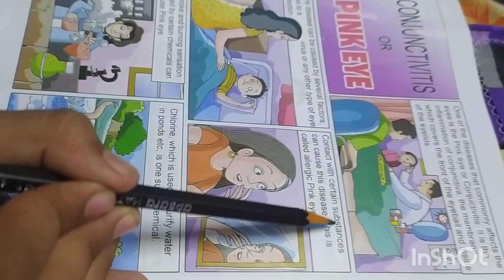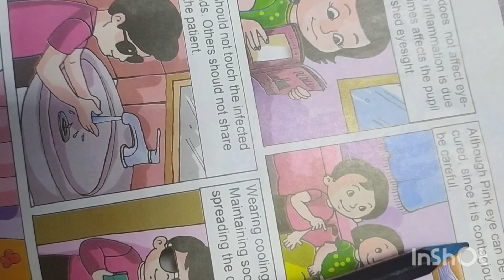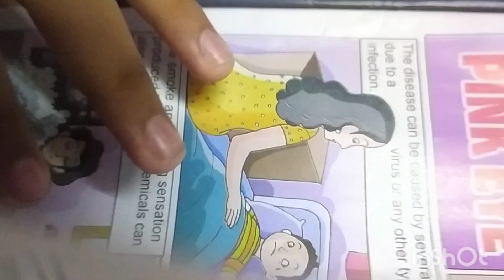information Informative video conjuctiviti